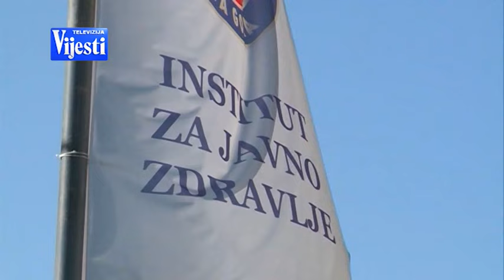VIJESTI U POLA 7 - VLADA BRSKOVO | Vijesti Online